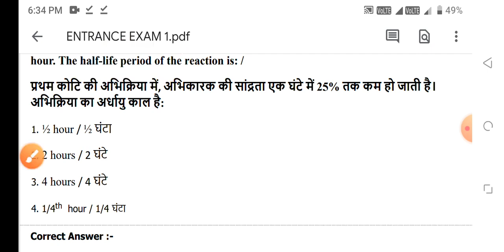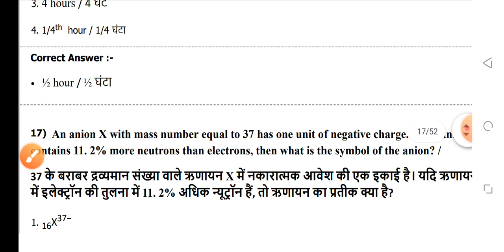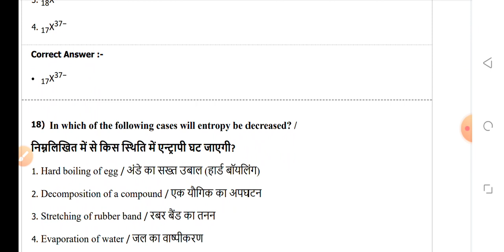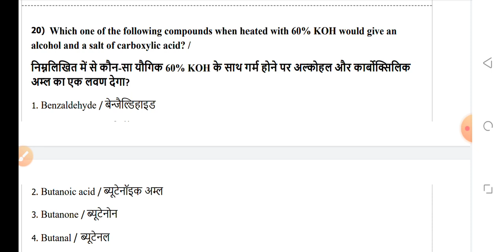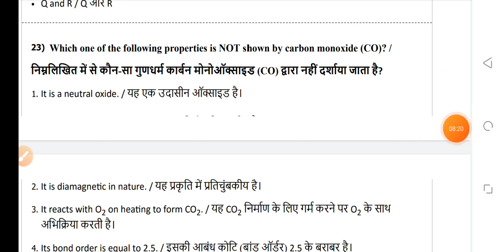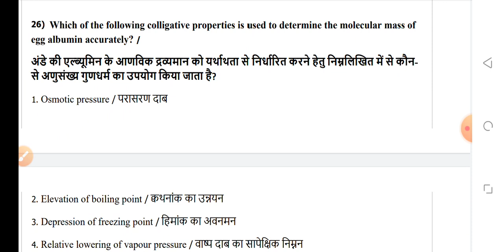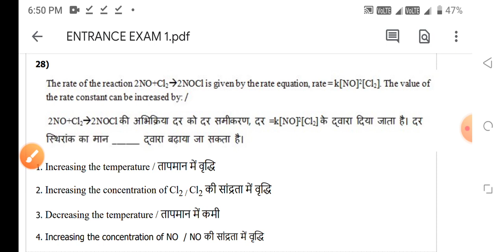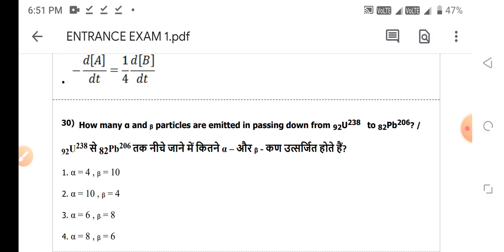BSC NURSING ENTRANCE EXAM 27 JULY 2022-23